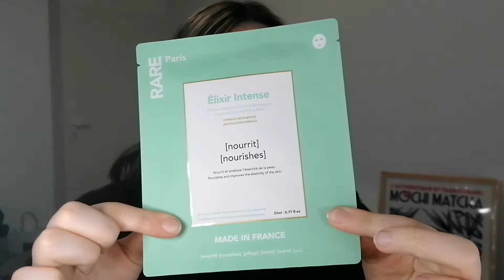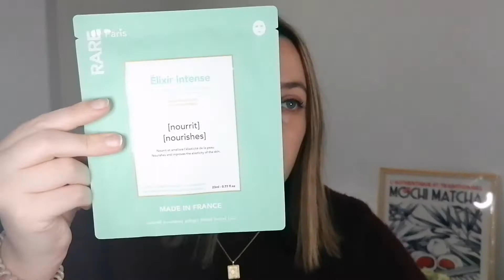Glossybox mars 🍭 PRETTY PLEASURES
Bienvenue à toi si tu débarque sur ma chaine !
Donne moi ton avis en commentaire, tout est constructif, rien de négatif, il n'y a que comme ça qu'on évolue 🙏

Pour me contacter ? Rien de plus simple 😁
Rendez-vous sur les réseaux suivants :

Ce mois ci glossybox nous fait voyager vers les beaux jours du printemps ☀️ la Pretty pleasures nous embarque direction le soleil ☀️
Découvrez de super produits. 4 full size et 1 format voyage.
Mon petit préféré le pillow spray, mention très spéciale pour ce produit.

Et vous quel est votre favoris ?

À vos commentaires, prêt, partez ! 💬💬💬

💮Merci AloraBora pour tout tes précieux conseils💮